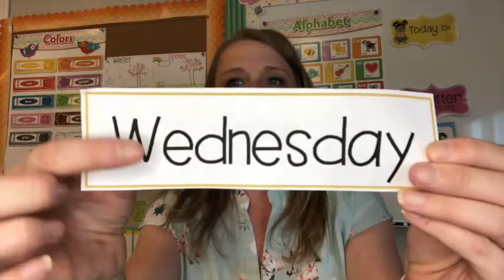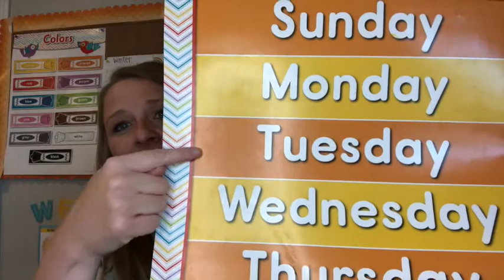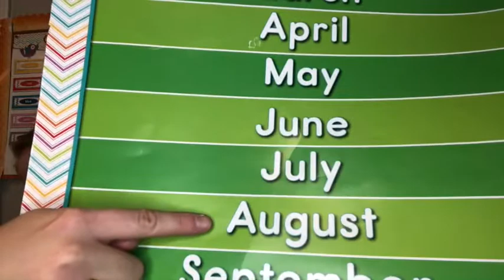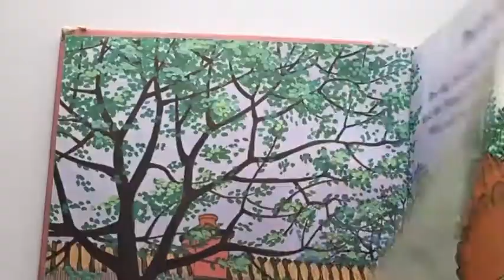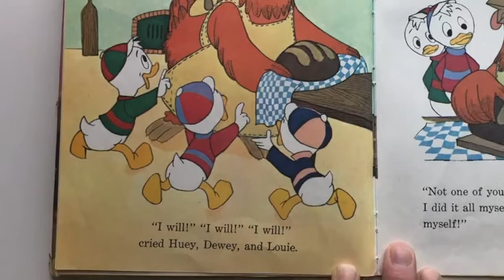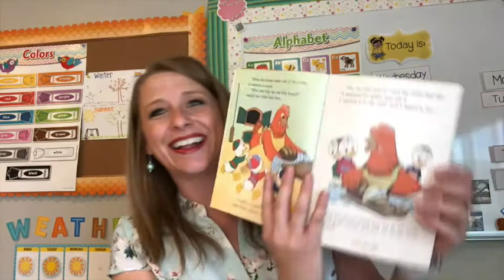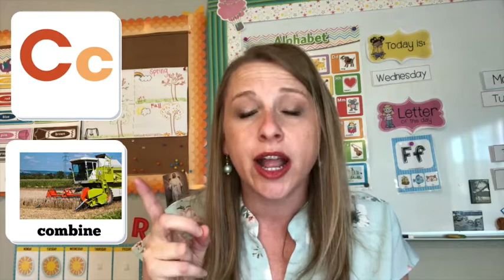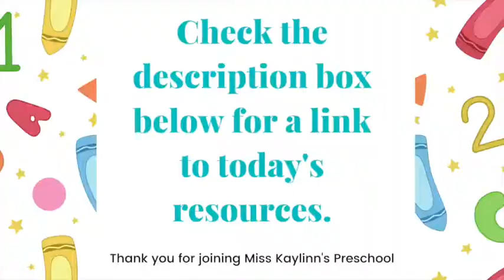Week 2 | Farm Unit Wednesday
Week 2: Wednesday

I am a mother of three; just doing my best to raise Godly children and find joy doing it.  I am a busy wife as I strive to make intentional parenting my goal while making my relationship with my husband my priority.  My passion is teaching and I find myself hoarding most teaching/office supplies in my closets.  I am the creator of the Preschool With Me, distance learning preschool program.  I love to teach the Gospel of Jesus Christ, my kiddos, and History. All my other interests can fit nicely into one word: Pinterest. I love baking, decorating, dreaming, making, free fun printables, motivational quotes, tips, tricks, and ideas by the millions.  Lastly, I have an unwavering testimony of Jesus Christ and base my entire life around His Gospel; The Church of Jesus Christ of Latter Day Saints.  This channel is dedicated first to my husband who is my better half and to my mother who inspired it all.